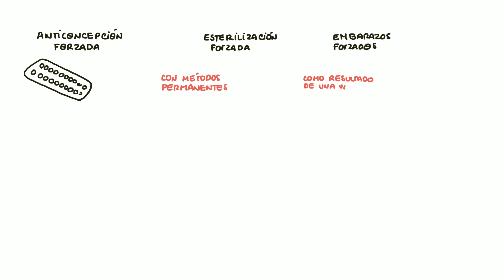La violencia reproductiva en el conflicto armado: una verdad pendiente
Mujeres y personas transgénero víctimas de violencias reproductivas en el marco del conflicto armado colombiano relataron ante la Comisión de la Verdad sus experiencias para aportar al esclarecimiento de la verdad y la no repetición.

Esta relatoría gráfica es el resultado de los testimonios escuchados durante el Espacio de Escucha ‘La violencia reproductiva en el conflicto armado: una verdad pendiente’.